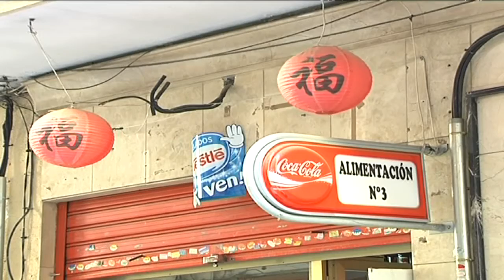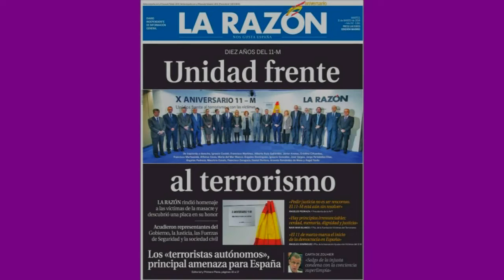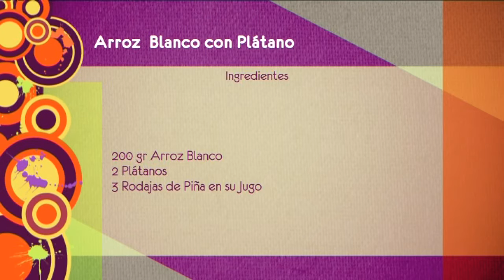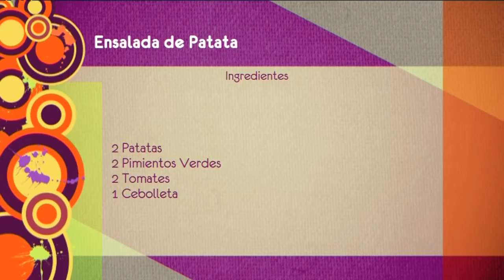El Salón 1ª Parte Martes 11 de marzo de 2014